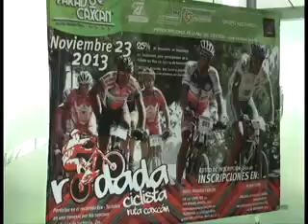zac 131114 rutaciclista caxcan